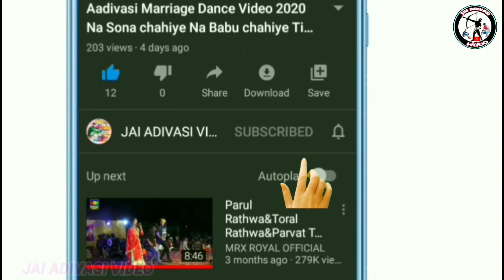आदिवासी संस्कृति नवाई दिवासो!! रीति रिवाज गायणु भैरेथा!! Aadivasi festival Divaso Dance Video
Aadivasi gane Chhoti vankhad mp 2021!!आदिवासी दिवासा गायनु छोटी वनखड!!

' जय हिन्द वन्दे मातरम '
🎥YouTuber-Bharat Rathwa and
                        Chetan Bariya

Comingsoon Aadivasi navai garab Video,
नवाई दिवासा गरबा विडियो,
आदिवासी नवाई दिवासा गरबा डांस विडियो,
दिवासा गरबा विडियो,
दिवासा तहेवार नी उजवाणी,
आदिवासी देशी दिवासा विडियो,
Adivasi garab Video,
naw Aadivasi Video
Adivasi navai Garba Video,
adibasi Diwasa Garba Video,